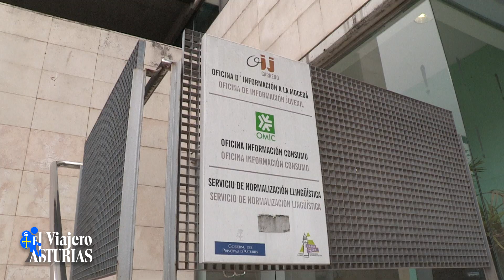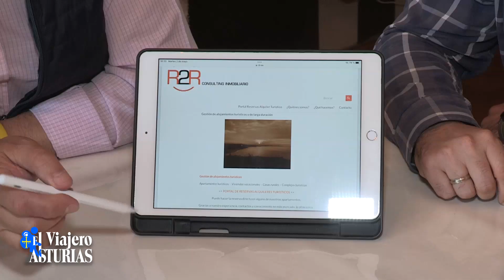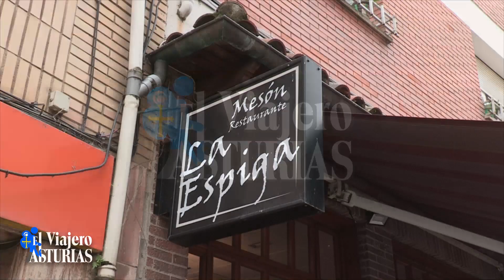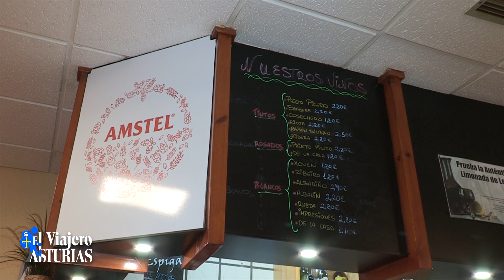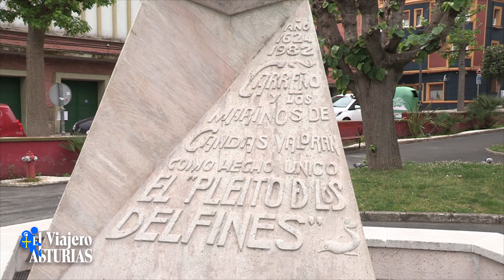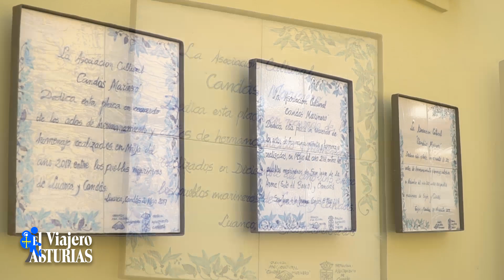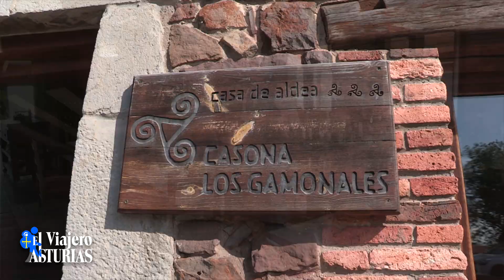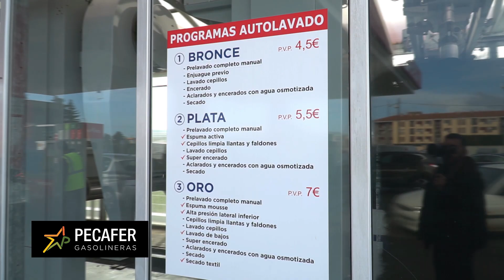EL VIAJERO ASTURIAS 4